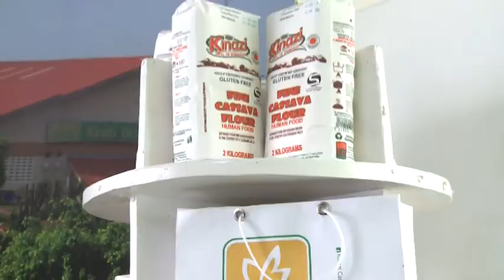AHO EXPO YA 2019 IGEZE